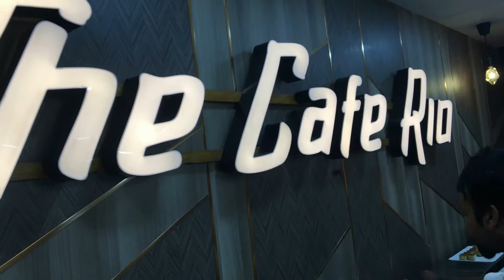THE CAFE RIO. The Cafe Rio most cheapest buffet in Dhaka.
Welcome to the Cheapest but delicious food maker of Dhaka city. Let's visit with us. Hope you will get satisfaction to take food.